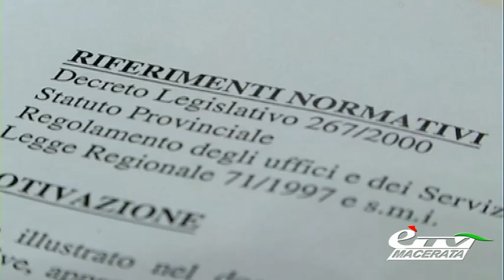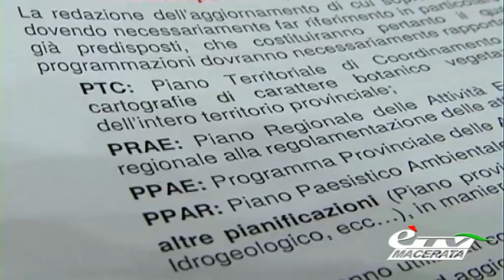MACERATA. AL VIA IL NUOVO PIANO DECENNALE PER LE ATTIVITA' ESTRATTIVE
Macerata. 17 dicembre 2014. Il programma provinciale delle attività estrattive è scaduto. Pertanto l'Amministrazione provinciale, nel rispetto del piano regionale, intende procedere all'aggiornamento del programma estrattivo per la seconda decennalità. Vediamo il servizio…